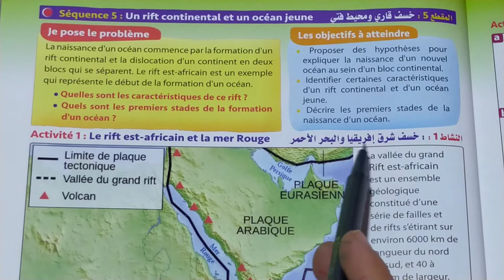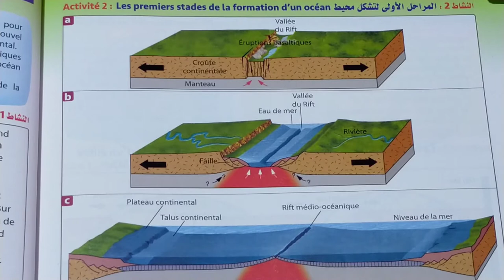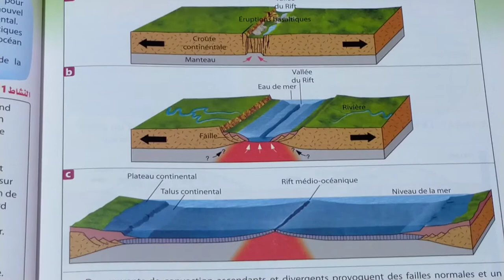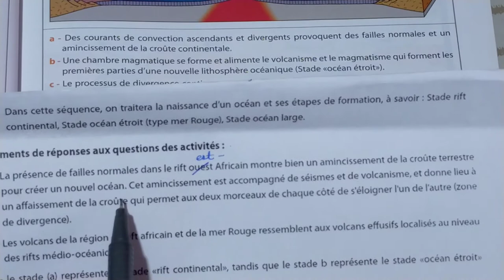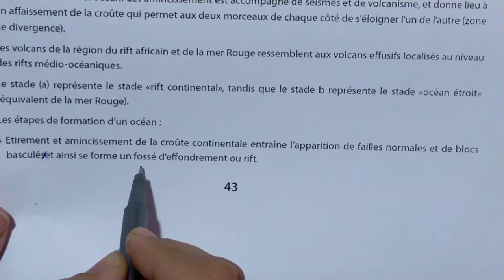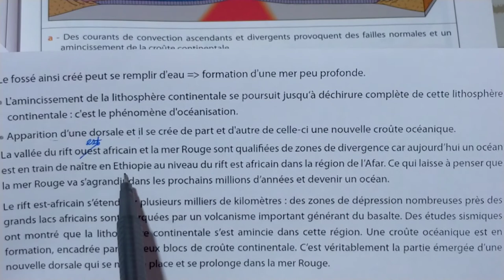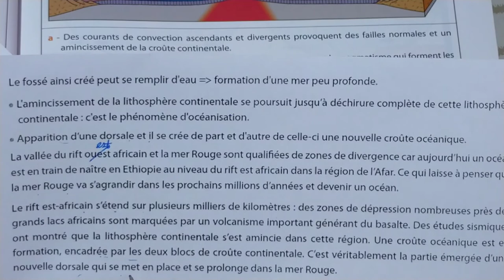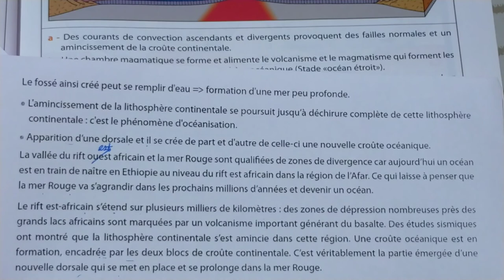univers plus svt 2 AC pages 72-73 séquence 5 chapitre 4